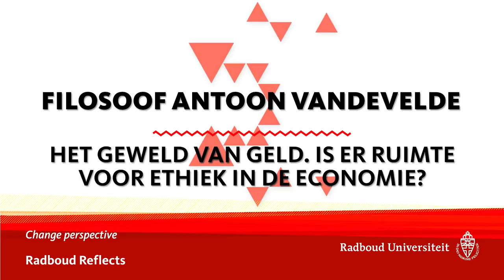Het geweld van geld | filosoof Antoon Vandevelde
Hoe kunnen we geld inzetten voor een betere toekomst?  Hebzucht, de  zucht naar rijkdom, welvaart en succes lijken de wereld te sturen. De logica van het geld is  het hoogste goed. Maar hoe zit het met de menselijke maat? Is er nog ruimte voor ethiek en het goede in onze economie? Kom luisteren naar de visie van filosoof van de economie Antoon Vandevelde en kom er achter dat morele verontwaardiging vaak een machtiger drijfveer is dan economisch eigenbelang.